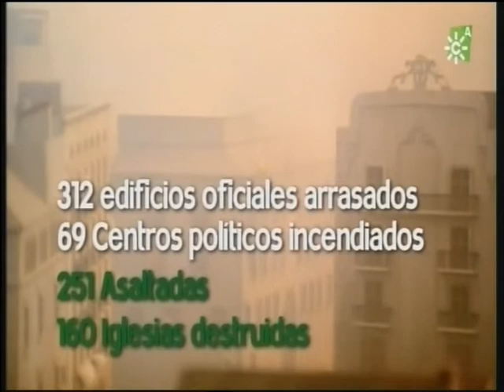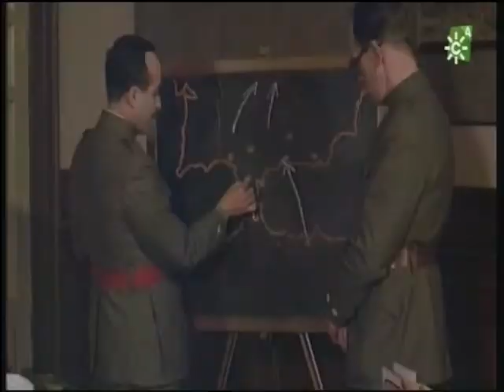Historia de Espana : La segunda republica (1931)